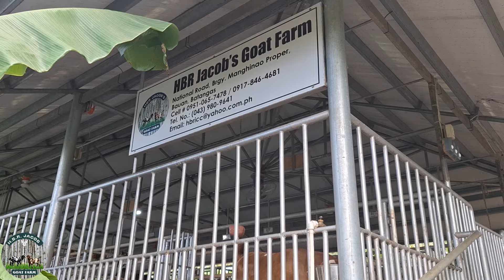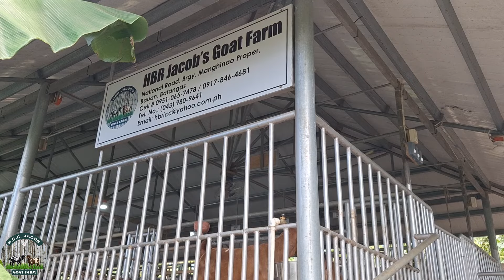Farm Vlog #3: Iba't Ibang Kulay ng Boer Goats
HBR Jacob Goat Farm is a Breeder of Quality Fullblood Boers located at Bauan, Batangas.